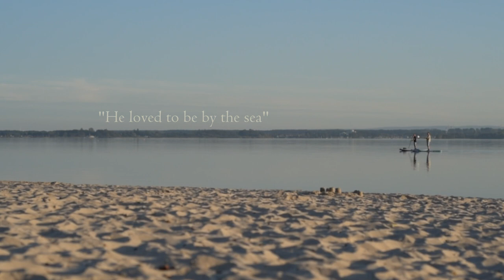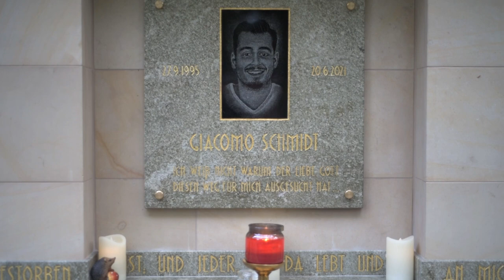One-Dot-Engraving on granite from photo | portrait on stone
How do I engrave a portrait of a person on granite stone by hand. Customer order for tombstone
one-dot-engraving by Stefan Pabst

► My Tutorials Book  "The Art Of 3D Drawing":
📖 in Italian
📖 in German